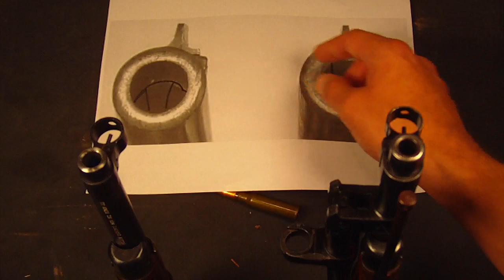Mosin Nagant Counterbore Barrel Explained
Showing what a Mosin Nagant counterbore is and how to determine if the rifle has a counterbored barrel. Also how to do a barrel inspection for counterboring, and how a counter bore affects a rifle in performance and value.

Popular Mosin Nagant upgrades

This factory modification for re-manufacturing worn rifle barrel's is most commonly found in the 7.62x54r Russian Mosin Nagant variants, such as the 91/30 long rifle, as well as the M38, M39, and M44 Carbine's. A counterbore will restore a barrel's accuracy by creating a new crown, but inside the barrel where the rifling cuts are still crisp and able to efficiently stabilize the bullet before it exits the end of the barrel.

This process is known to significantly improve the accuracy of a rifle that has been fired so much that the rifling towards the muzzle has been worn out. Another important re-manufacturing technique sometimes used on worn barrel's is recrowning. This means the muzzle face, or end of the barrel, has imperfections or damage which is cut or sanded off to make smooth and uniform. If a barrel's rifling grooves are not deep and crisp, and the muzzle crown has imperfections, these factors can reduce the accuracy significantly for a rifle.

The best tool for determining if a rifle is counterbored is a caliper This tool can measure the barrel's inside diameter at the rifle's muzzle.  A Mosin rifle which has been counterbored will have a slightly larger opening than a non-counterbored rifle. This process will remove those shallow rifling grooves back into the rifle barrel, as far as needed until a good rifling pattern is deemed acceptable. Depth of the counterbore into the barrel can vary from gun to gun based on how worn the rifling is.

Digital Caliper for testing if a barrel has been counter-bored

One thing to note is that even though having a barrel counter-bored does improve accuracy, it does lower value on collector firearms. I have seen this decrease value on some rifle's to as much as half of its potential value.

Most Popular Gear from IntoWeapons on Amazon